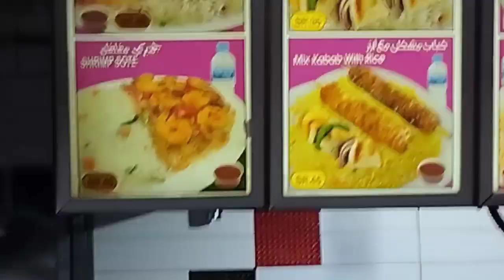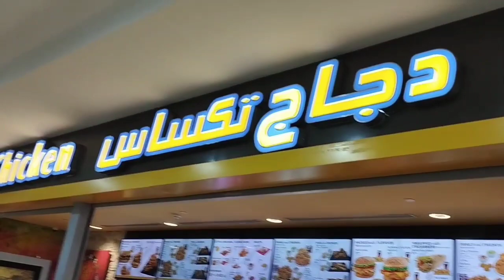Mecca Food Court Clock Tower | Makkah Clock Tower Food menu and prices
This video will help you to select price of food at Mecca during Umrah and Hajj. It will also help you to choose the food variety available at Mecca. The food includes Bar B Q, Arabic Rice, Pizza, Burgers, Chicken Broast and many more.

00:00 Entrance of Mecca Clock Tower Food Court
00:30 Bar b Q Rice Menu and Price
01:09 Pizza Burger Sandwich Menu and Price
01:38 Chicken Broast Menu and Price